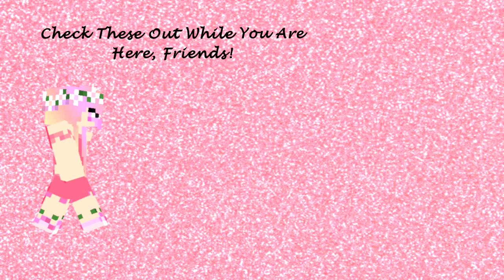Adults Play Vanilla SMP ~ Episode 11 ~ Elytra, Cow Pen, and a Massive Derp (Minecraft 1.16.5)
Today, we have received parcels from ShrunkZebra after asking for more podzol, friends!   I also build a pen for my red Mooshrooms, lol.

AdultsCraft is a server network run by adults, for adults.  Adults Play Vanilla is the newest server in the network, running vanilla Minecraft 1.16.5 with a few datapack tweaks for optimal server play.  Let us have fun together!

Check these people out:

Drake StarStorm:
Jeepguybw:
FairyKairi:   *see links below*

Resource Pack:

My Chimera private mixed-texture resource pack contains textures from and/or modified from the following resource packs and IS NOT available for public download as per the permissions of the original pack creators.